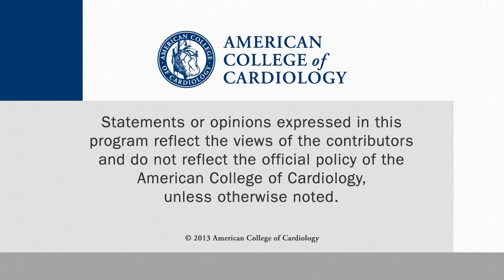News Archive | Contact! New Catheter Ablation Device Demonstrates Importance of Contact Force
CSWN talks with Vivek Reddy, MD, of Mount Sinai Medical Center, about the results of the prospective, multicenter SMART-AF trial and the use of integrated, contact force-sensing RF ablation catheters for AF treatment.